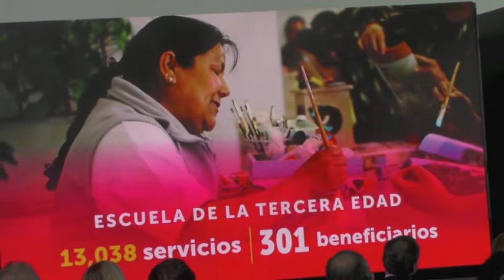El DIF no deja de trabajar por los que menos tienen; Elvira Barrantes